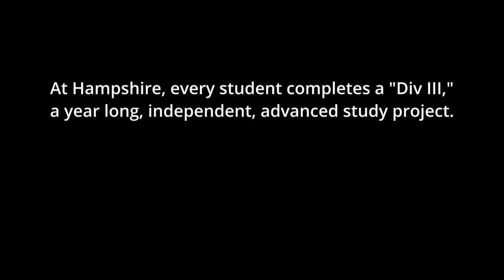Student's Multimedia Art Installation Interweaves Personal and Political Histories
At Hampshire College, every student completes a "Div III," a year long, independent, advanced study project, before they graduate. Katarina Perunovic 18F crafted a multimedia art installation discussing "the shattering of her reality in terms of her identity as a Serbian-American woman." Interweaving her historical studies of Serbia—including from a virtual internship in Belgrade—and her own personal history, she filled the Hampshire Art Gallery with an eclectic body of work aimed at challenging nationalist narratives.

Please note that you can click and drag YouTube's subtitles to get them out of the way of the baked in captions.